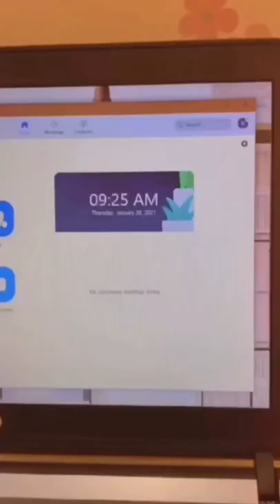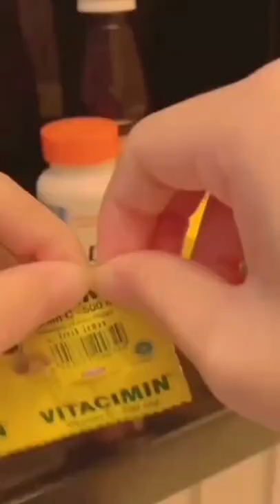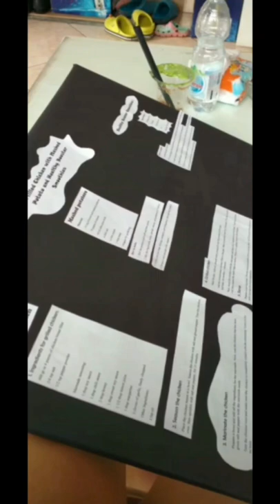Grilled Chicken with Mashed Potato and Healthy Booster Smoothies by kelompok 1